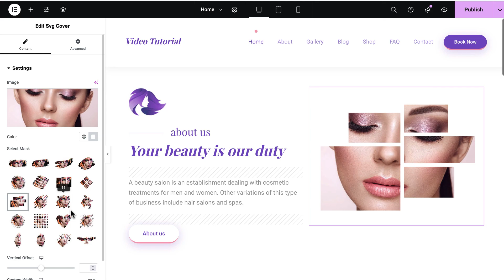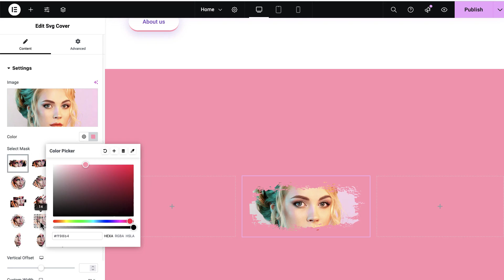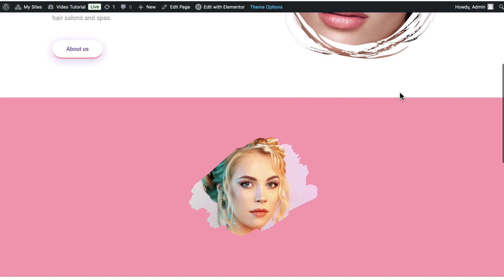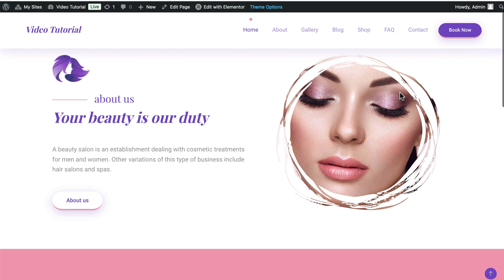XTRA Elementor - SVG Mask Cover Element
In this engaging tutorial, we’ll dive into the XTRA Elementor SVG Cover element, demonstrating how to create stunning, scalable vector graphics (SVG) covers for your WordPress site. Learn how to upload and customize SVG files, adjust colors, and add effects to create visually striking backgrounds that enhance your website’s design. We’ll cover tips for ensuring your SVGs are optimized for performance and responsiveness, making them perfect for headers, sections, or overlays. Elevate your site's aesthetics and functionality with this powerful element!